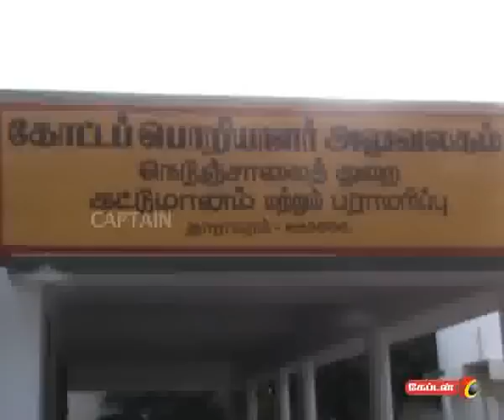captain TV 25 08 2012 1 pm News Part 2